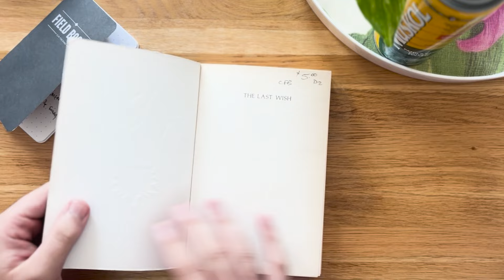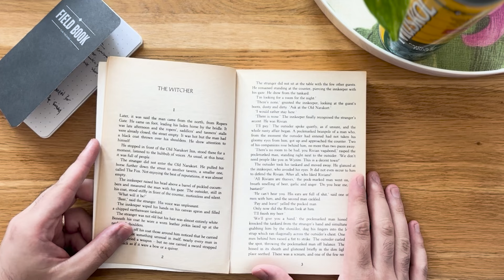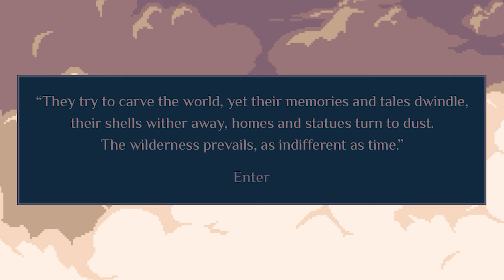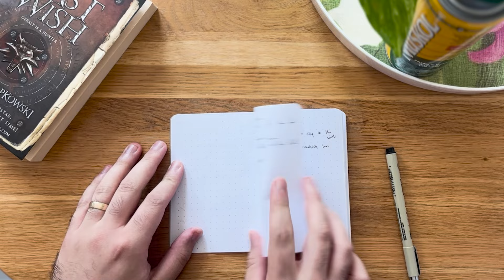The Monster Design in the Witcher, Greedfall & Roadwarden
Monsters are at their best when they are more than just the manifestations of our nighmarish imaginations.

When monsters mean something - not just to the world and its characters, but to us, the viewer, the reader, the gamer. And video games more than books and film, have the unique ability to make monsters more than just symbols, and to immerse us in the ideas that they represent.

Let's talk about striga (Witcher), naida (Greedfall), and wereelks (Roadwarden).

Hey everyone, back with another video -- this time, it's a little more of an an analysis and introspection on my appreciation for monsters in video games, and how video games can do things with the monstrous that other mediums can't.

Follow my Steam Curator page! -

Beginning 00:00 - 00:51
Monsters of the Witcher 00:51 - 03:40
Monsters of Greedfall 03:41 - 05:09
Monsters of Roadwarden 05:10 - 07:25
Monsters are More 07:26 - 10:21
Ending 10:22 - 12:06